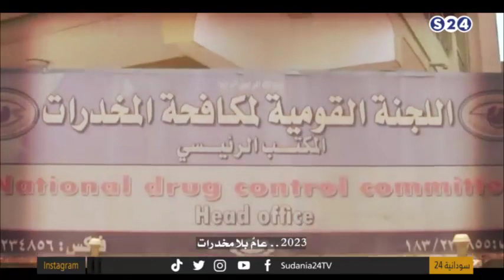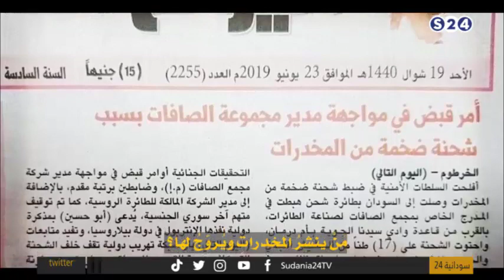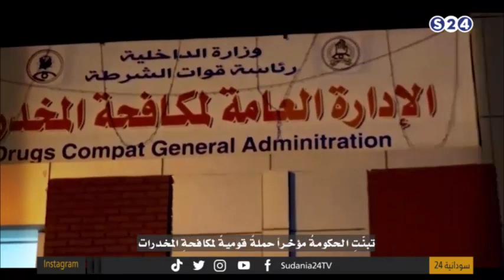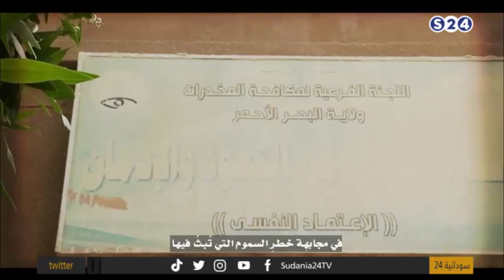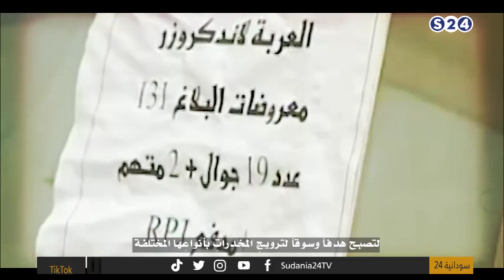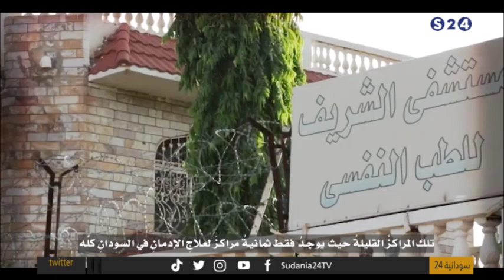المخدرات .. من يعبث بعقول الناس | الحلقة 22 | - الجمهورية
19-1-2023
بصوت:
يس سعد

ـــــــــــــــــــــــــــــــــــــــــــــــــــــــــــــ

ـــــــــــــــــــــــــــــــــــــــــــــــــــــــــــــ

اقوى البرامج الخاصة بالقناة :

ـــــــــــــــــــــــــــــــــــــــــــــــــــــــــــــ